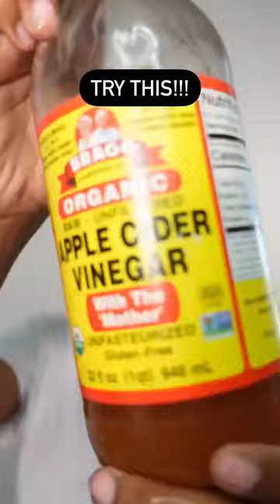No to DRY HAIR and yes to moisturized curls! 💁🏽‍♀️